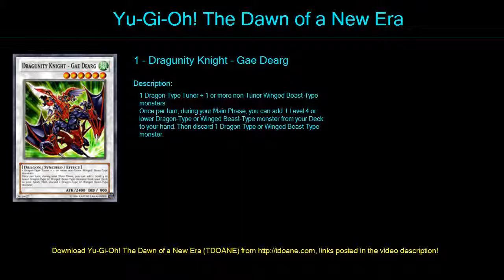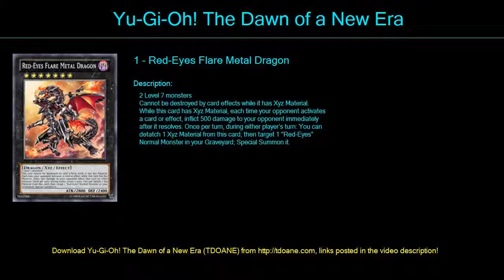Buster Dragunity Deck Profile April 2016